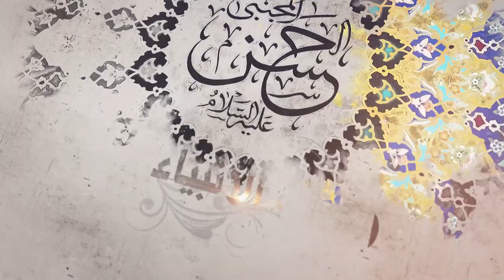348- شرح أصول الكافي - باب حالات الأئمة عليهم السلام في السن - الحديث 1 - السيد جعفر الشيرازي